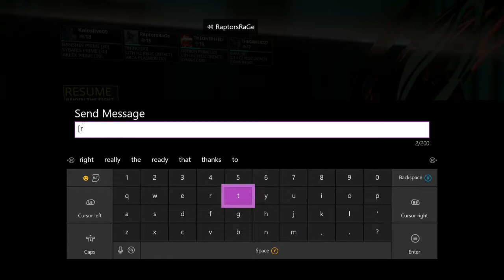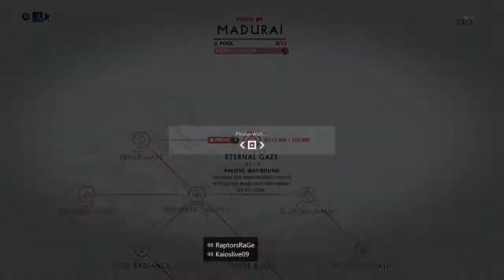Warframe: Let's Farm With Banshee Prime And Chroma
Yo wassup everyone it's been a while since I've posted another warframe video. But I made it up to you guys with the amount of action you'er about to witness. Prepare for the eidolon!!